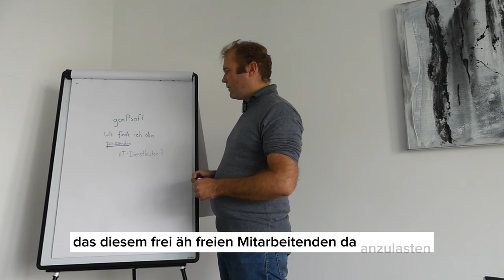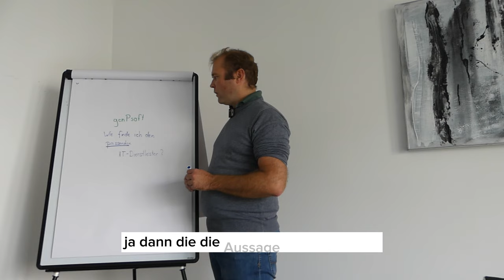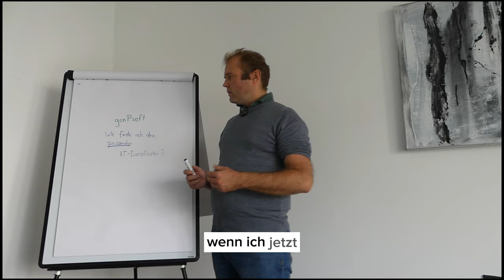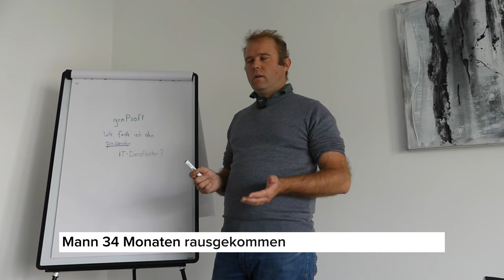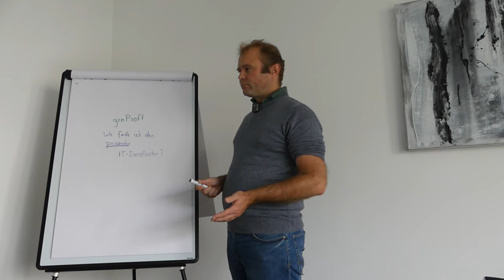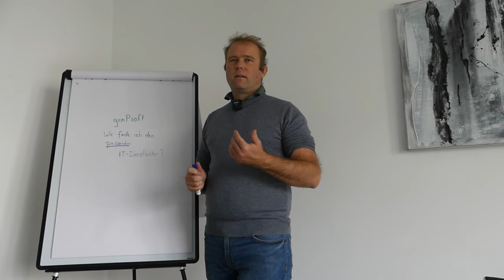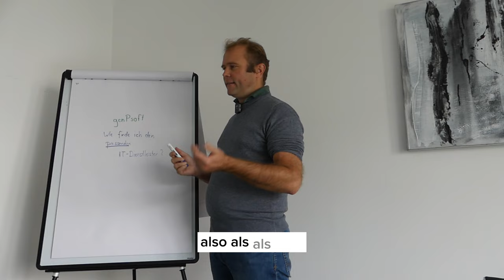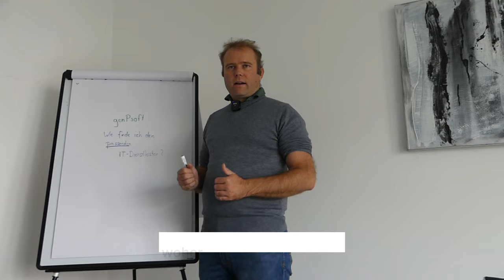Wie vermarktet sich ein IT-Dienstleister richtig?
Ideen zur Vermarktung von Software Dienstleistungen in einem für Beginner häufig sehr unübersichtlichen Markt mit multiplen Anforderungen und Herausforderungen insbesondere im Direktmarketing und Vertrieb aber auch im Online Marketing über Plattformen wie LinkedIn und Co.

Happy Hunting!